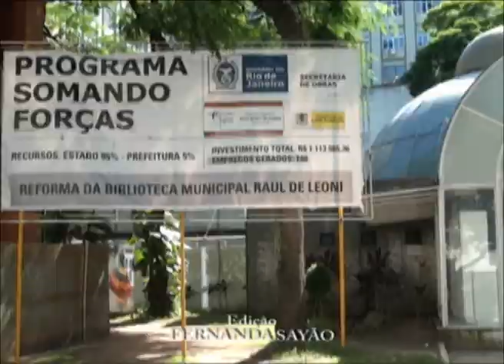Biblioteca de Volta Redonda ficará pronta em maio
Fechada desde janeiro de 2010, a Biblioteca Municipal Raul de Leoni, em Volta Redonda, finalmente será reinaugurada. A reforma, que duraria quatro meses, acabou se prolongando e chegando a dois anos. De acordo com o presidente do IPPU-VR (Instituto de Pesquisa e Planejamento Urbano de Volta Redonda), Juvenil Neves Teixeira, as obras deverão ser concluídas em maio. A autarquia é responsável pela elaboração do projeto e acompanhamento da reforma.